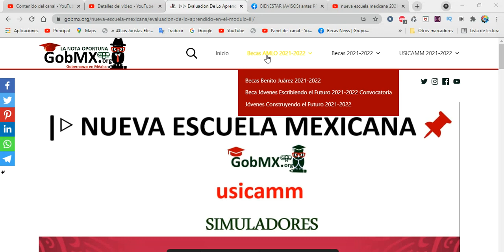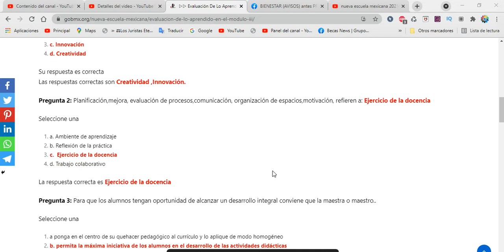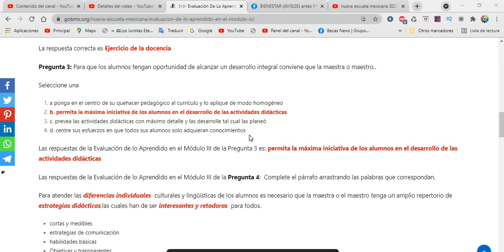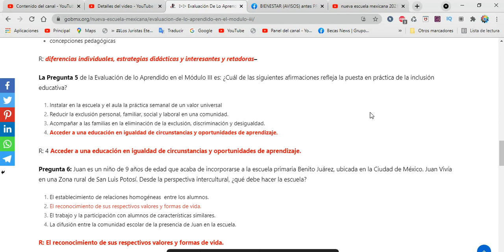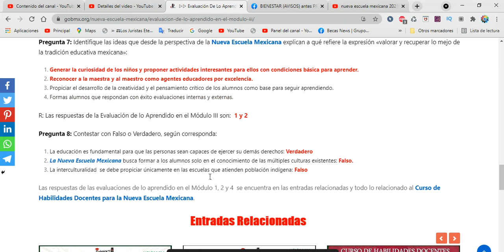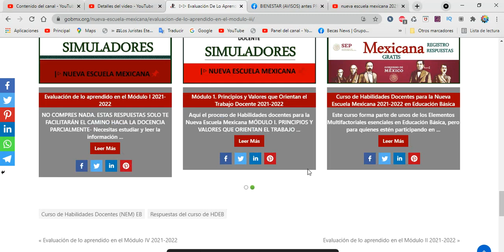NUEVA ESCUELA MEXICANA | 2022-2023 Evaluación de lo Aprendido en el Módulo III SIMULADORES GRATUITOS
Te comparto un simulador para que pongas a prueba tus conocimientos, y practiques lo que as estudiado durante el  tiempo de tu carrera como docente.

NUEVA ESCUELA MEXICANA | 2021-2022 Evaluación de lo Aprendido en el Módulo III SIMULADORES GRATUITOS